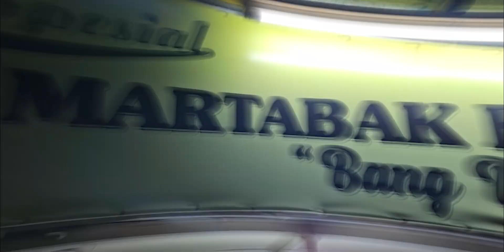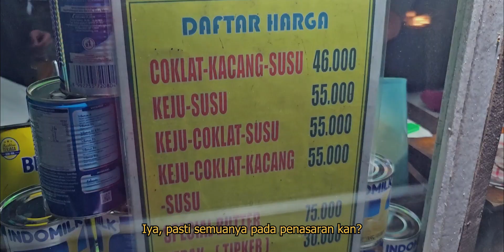Kelas X-10 Kelompok 1 MALUR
Rangkian kegiatan P5 Tema 2 Kewirausahaan yaitu membuat video iklan produk dengan bekerja sama dengan UMKM di Kota Tegal. Kegiatan ini bertujuan untuk membantu UMKM di sekitar Kota Tegal dalam pembuatan konten produk untuk di pasarkan melalui platform Digital.